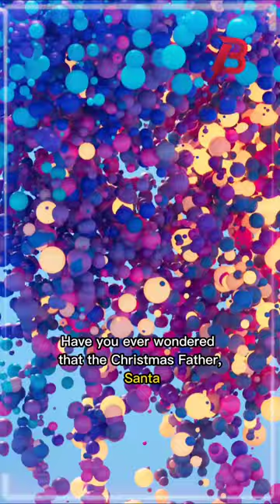How Santa Got His Driving License!🎅 (Explained)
Have you ever wondered that the Christmas Father, Santa has a license to Travel Around the world or not. Well, when Santa Claus makes his trip around the world on Christmas Eve, you can be rest assured that he is legally allowed to drive his sleigh, at least in the United States. In 1927, the jolly man in the red suit was given a pilot's license from the Assistant Secretary of Commerce for Aeronautics, William P. McCracken. According to the library of Congress, the Old Saint called at the Commerce Department in Washington, and when he arrived his picture was taken as he was given his license and the airway maps also assured that the lights would be burning on the airways of Christmas Eve! if you like the fact,

Facts
Facts Shorts
Quick Facts
Do You Know Facts
Shorts
YouTube Facts
General Knowledge
General Facts
World Facts
Facts For Life
Unknown Facts
Mysterious Facts
New Facts
Facts Videos
Facts World
Facts Facts
Interesting Facts
Interesting
Mind-blowing Facts
Amazing Facts
Extreme Facts
Science Facts
Historical Facts
Wonderful Facts
America Facts
USA Facts
World Facts
Worldwide Facts
English Facts
historical facts
world Facts
amazing Facts
epic Facts
legendary facts
great Facts
super facts
unknown Facts
Facts for life
life facts
interesting facts
wonderful Facts
Did you know facts
fun facts
random facts
mind blowing facts
cool facts
psychology facts
psychological facts
movie Facts
marvel facts
film facts
Santa Claus
Christmas